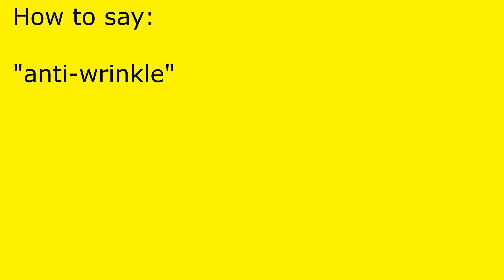How to pronounce anti-wrinkle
anti-wrinkle pronunciation.